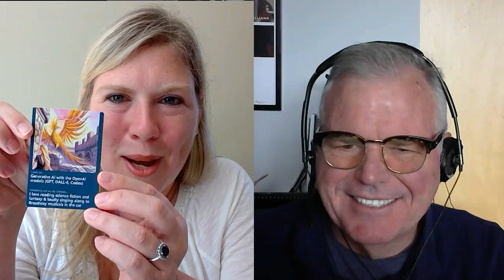Jennifer Marsman on Generative AI and the Office of the CTO [Episode 824]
Jennifer Marsman works on Generative AI for the Microsoft Office of the CTO.
She talks about her work with strategic partners, product teams, and her participation in the Microsoft Build conference.
Jennifer describes some of the generative AI demos she has created since joining the team.